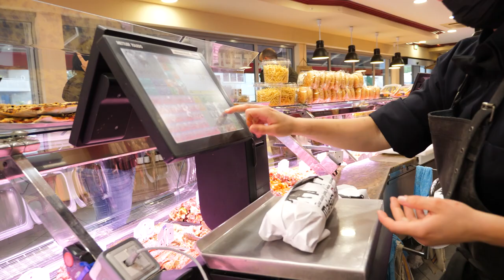Maison Brun - Boucherie à Vienne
La Maison Brun est un traiteur et boucherie à Saint-Romain-en-Gal historique de la région de Vienne, l’entreprise a été créée en 1958 par André et Madeleine.
Elle a été reprise le 1er octobre 2019 par la boucherie Rousson.
La Maison Brun c’est donc une équipe de 23 passionnés.
Et ce n’est pas prêt de s’arrêter..